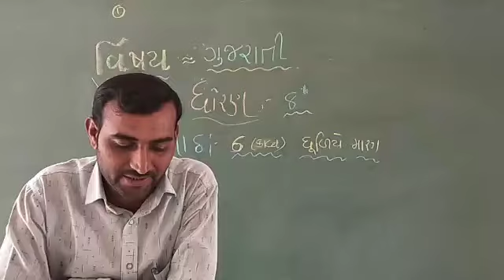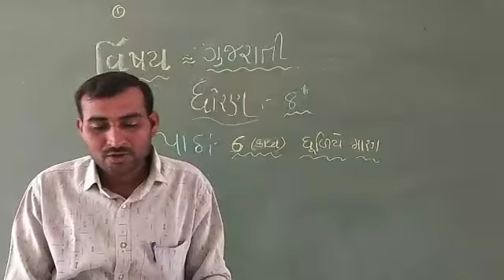Gujarati | std - 8 "PATH - 6" PART - 1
Gujararti | Std - 8 | shree sahajanand swami gurukul - vanthali